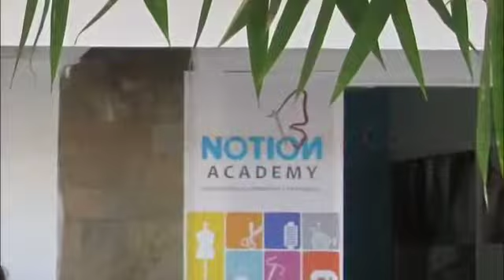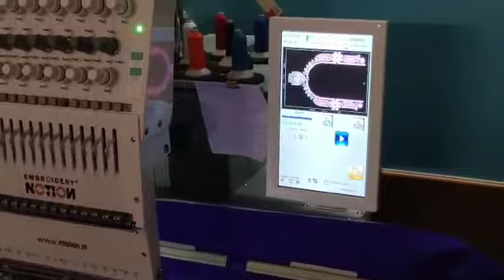Notion 1501 Computerised Embroidey Machine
Notion Computerized Embroidey Machine  1501 CS, Compact Machine to start your in-house Embroidey business.

Notion Embroidey machines are most suitable machines for Indian type blouse embroidery business. You can complete blouse back in one go in single Hoop/ Frame.